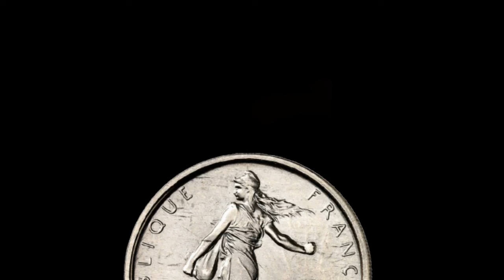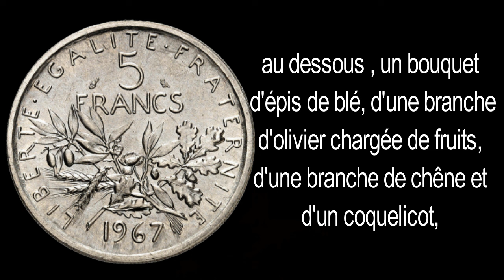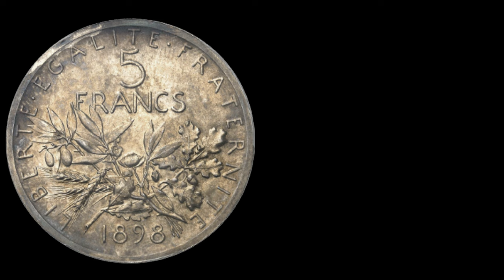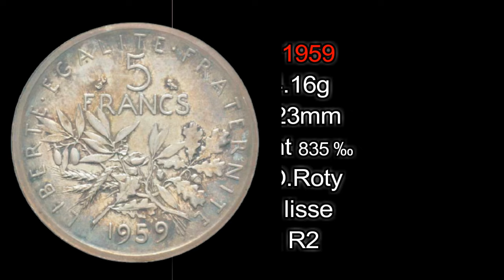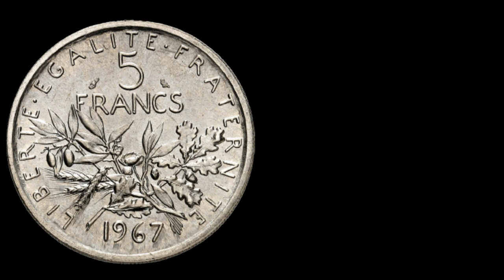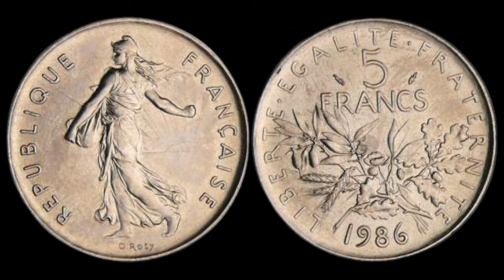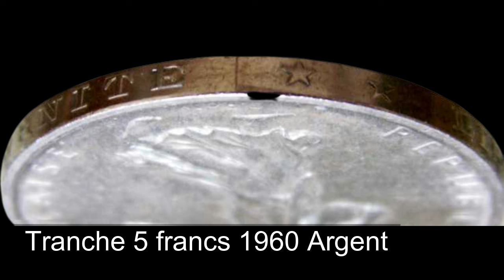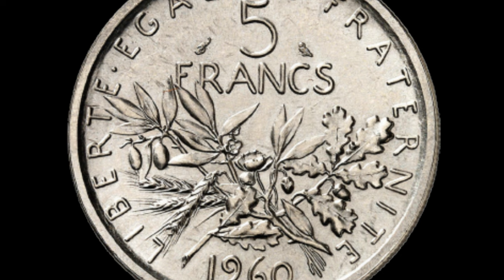5 Francs Semeuse : Les versions RARES qui Valent une véritable Fortune !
5 Francs Semeuse : Les versions RARES qui Valent une véritable Fortune !

100 Capsules pour Monnaie et la Boîte de Rangement pour Collection de Pièces :

 sur cette vidéo : 5 Francs Semeuse : Les versions RARES qui Valent une véritable Fortune !

▬▬▬▬▬▬▬▬▬ CONTACT EMAIL ▬▬▬▬▬▬▬▬▬▬